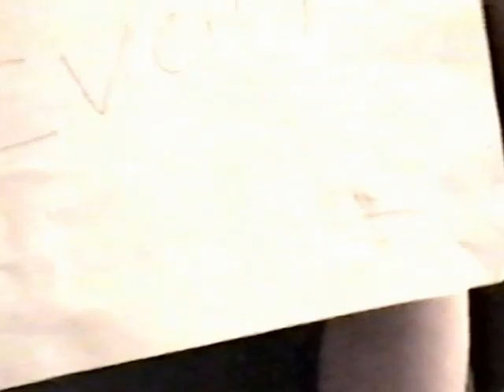Ritter Kids 1994 Part 3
1994 Ritter Kids
The Skip & Flip
Wankman Show